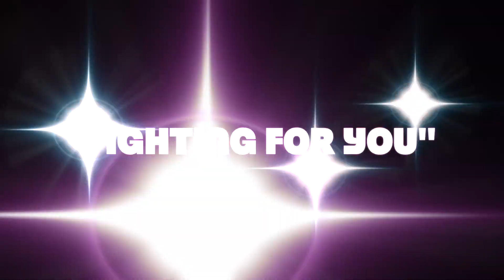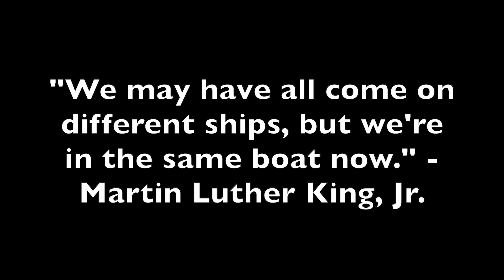Fighting For You HD 1080p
"Prejudice is a burden that confuses the past, threatens the future and renders the present inaccessible.." -Maya Angelou